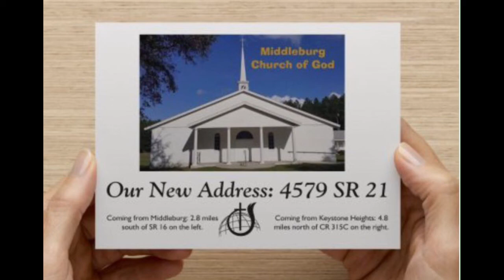Blind Prayers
Middleburg Church of God

2/18/19
Sermon title: Blind Prayers
Evangelist Elijah Higginbotham